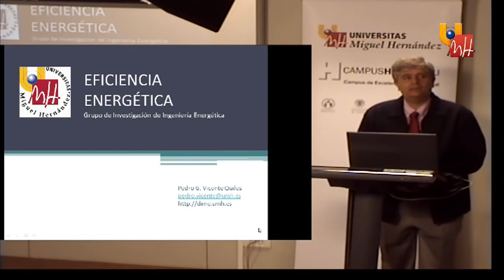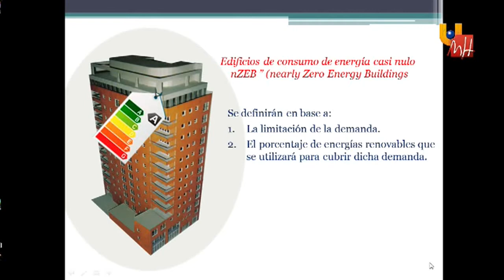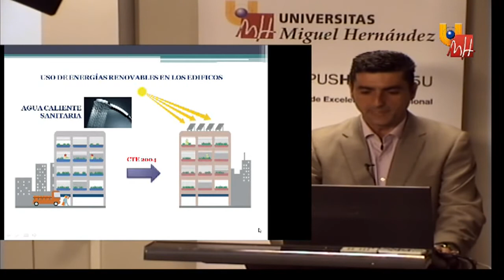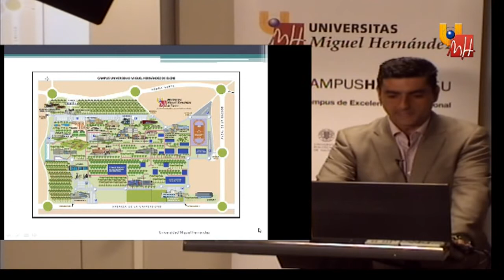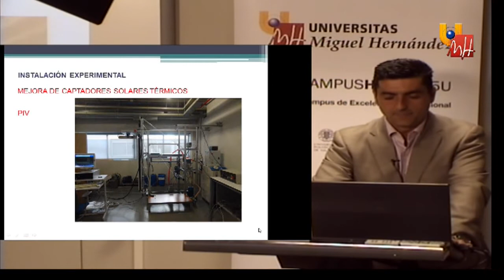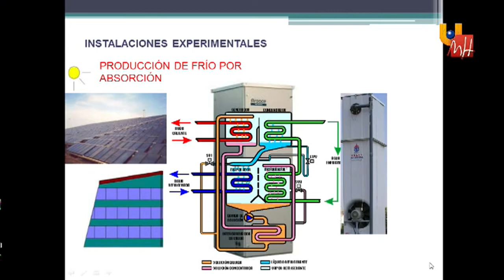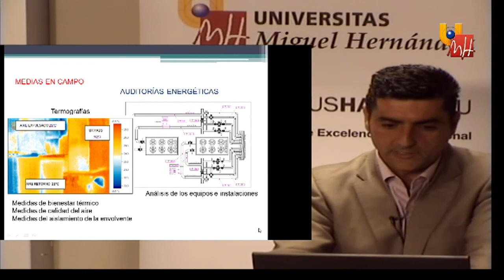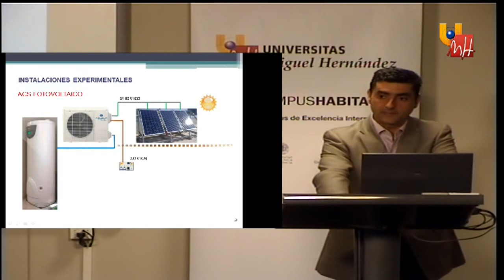Eficiencia Energética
SEMANA CAMPUS HABITAT5U EN LA UMH
UNIVERSIDAD MIGUEL HERNÁNDEZ
13 al 17 de Mayo de 2013

Conoce el Campus de Elche.
D. Pedro G. Vicente Quiles.
Departamento de Ingeniería Mecánica y Energía.

13 de Mayo de 2013 - Vicerrectorado de Investigación e Innovación.